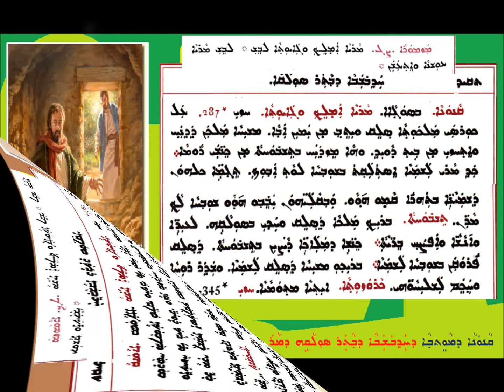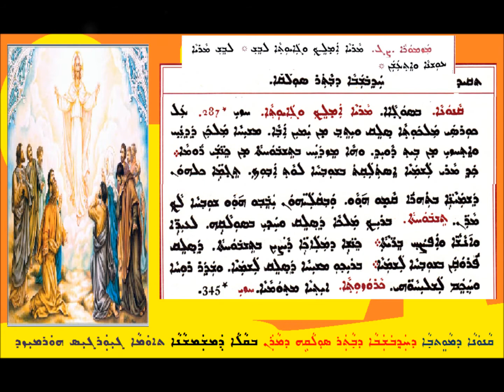Qanona D Mawitwa D Hathubshaba D Wather Solaqa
ܩܢܘܢܐ ܕܡܘܬܒܐ ܕܚܒܫܒܐ ܕܒܬܪ ܣܘܠܩܐ
ܒܩܠܐ ܕܡܫܡܫܢܐ
ܬܐܘܡܐ ܓܝܘܪܓܝܣ ܗܘܪܡܝܙܕ